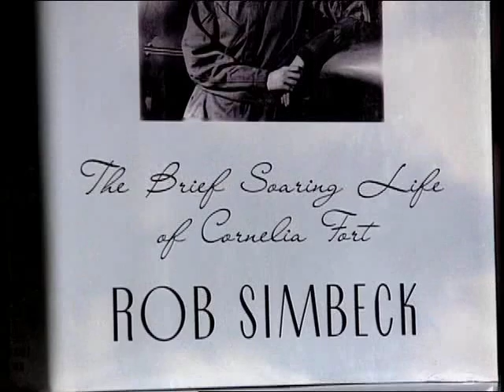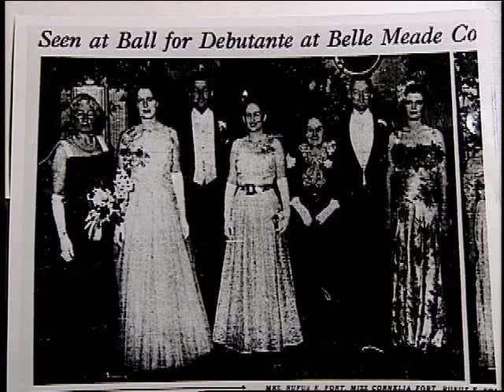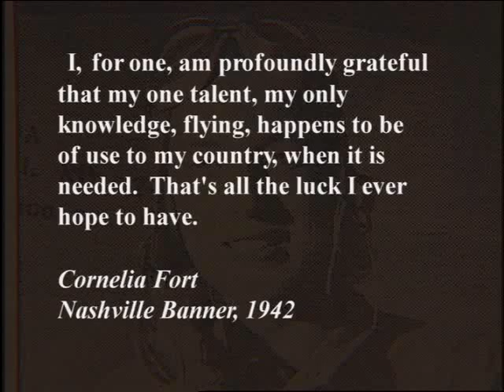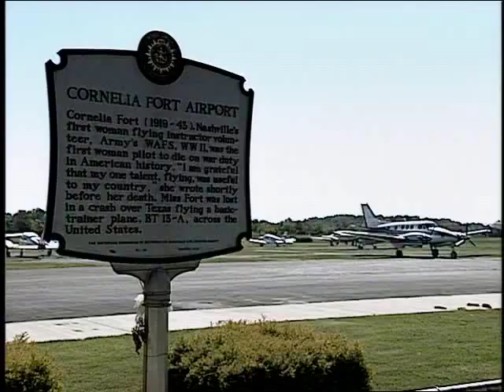Cornelia Fort | Carousel of Time | NPT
Trailblazing pilot Cornelia Fort is profiled in this excerpt from NPT's original documentary CAROUSEL OF TIME. The film highlights many of characters in renowned artist Red Grooms' sculpture, the Tennessee Foxtrot Carousel.